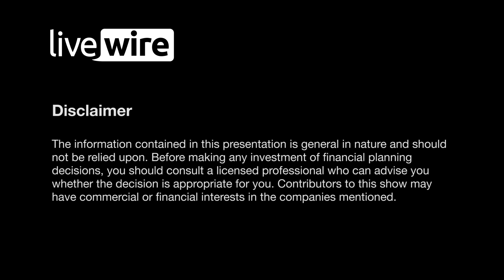Why Resmed is a compelling strategic play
The U.S. is expected to spend a quarter of its entire GDP on healthcare over the next five years, while governments in the rest of the developed world will continue to have rising health bills that also need to be paid as the population ages and illness takes hold. Greig Bryson, Investment Director at Nikko Asset Management, explains why medical device maker Resmed is poised to benefit from this trend.